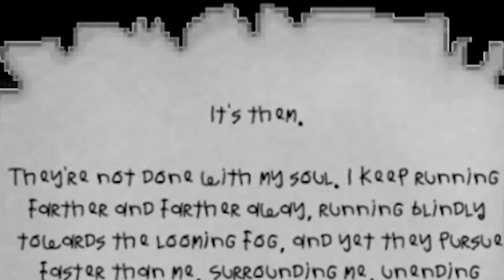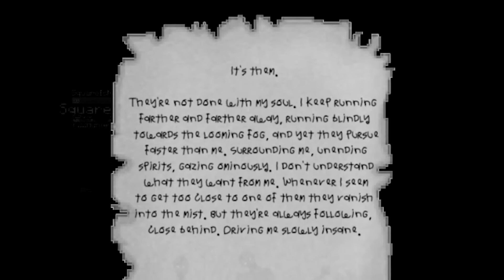MINECRAFT but we are trapped in the BETWEENLANDS DIMENSION